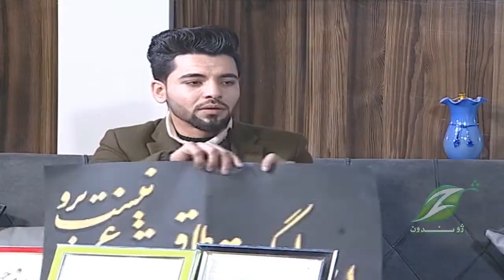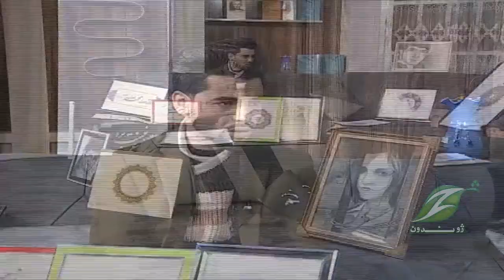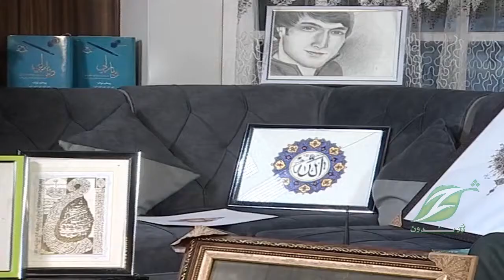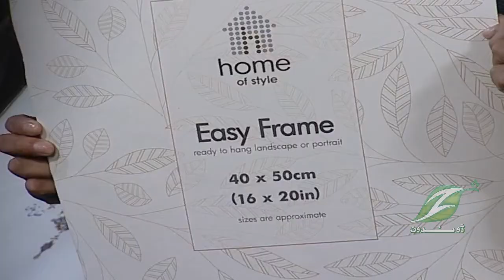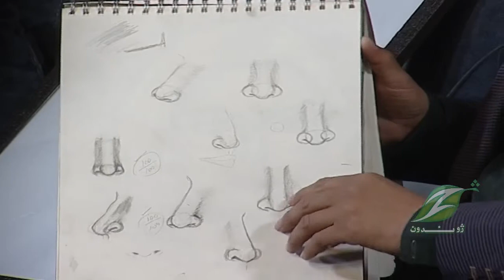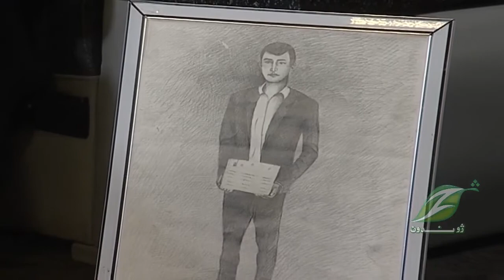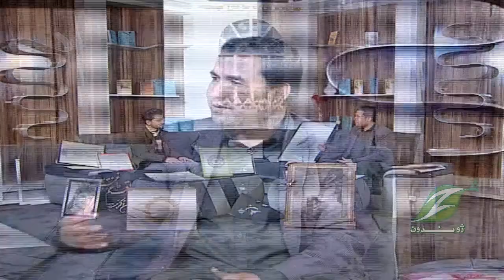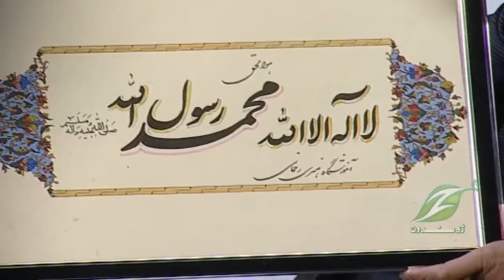Zhwandoon Sahar 17 JAN 2022| ژوندون سهار